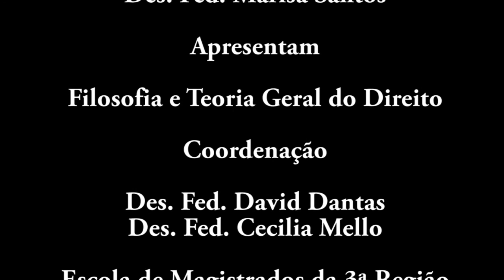328 - Modelo constitucional de protagonismo Judicial - 2015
Aula ministrada em 15/05/2015 pelo Juiz de Direito José Wellington Bezerra da Costa Neto, no curso de Filosofia e Teoria Geral do Direito: Jurisdição e Decidibilidade. Evento realizado de 11 a 15 de maio de 2015, no auditório da Escola de Magistrados da Justiça Federal da 3ª Região.